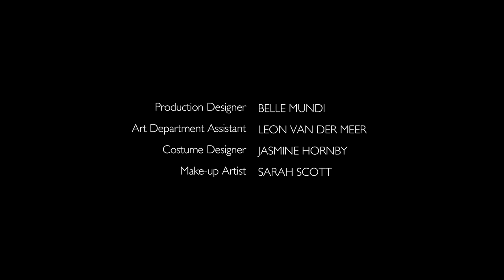The Squeeze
Written by Javone Prince
Directed by A J Quinn

Cast
Clips - Akiel Dowe
Dean - Bradley Craig
PC Buller - King Boateng
Portia - Mercedes Assad
Dooks - Sam Stafford

Dean owes money to the Clutch Squad, and the Clutch Squad aren’t happy. So they pay Dean a visit ,and Dean’s not happy at all. But he was once….